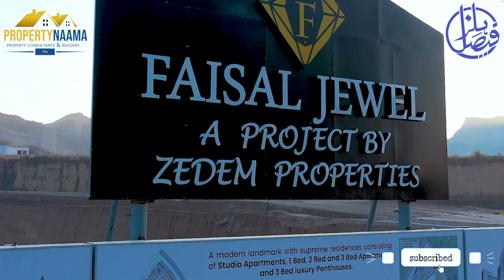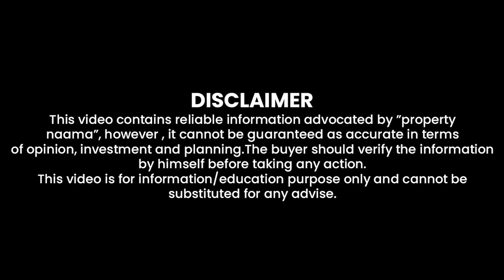Interview of Ch Abdul Majeed Owner Faisal Town/Hills | New Project | Profits | Members Questios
Interview of Ch Abdul Majeed Ceo Fasil Hill with M.Ismail Ceo Property Naama

For Investment Consultancy 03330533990 | 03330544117